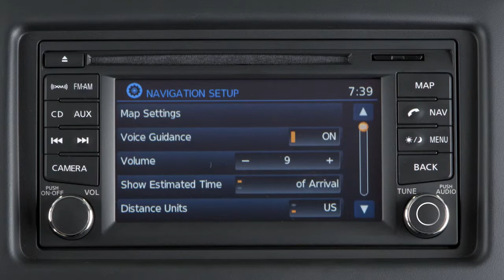2014 NISSAN Titan - Navigation System Overview (if so equipped)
The NISSAN Navigation System uses a real-time map display and turn-by-turn voice instructions to help you navigate to your destination.

The Navigation System starts when the ignition is in the ACC or ON position.

This is your Navigation System's control panel. Use the touchscreen to select items on the screen. Some menu items can also be accessed by turning the TUNE dial to highlight the item and then pressing the dial to select.

To return to the previous screen or menu, press the BACK button on the control panel.